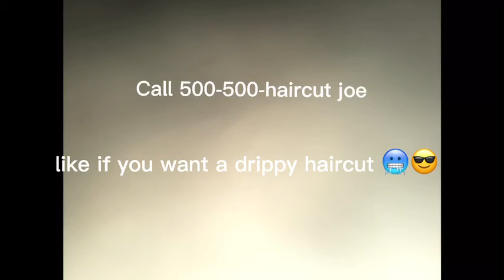POV: you get a haircut